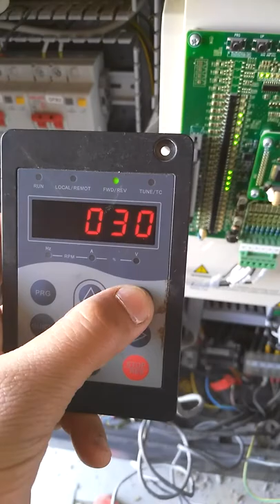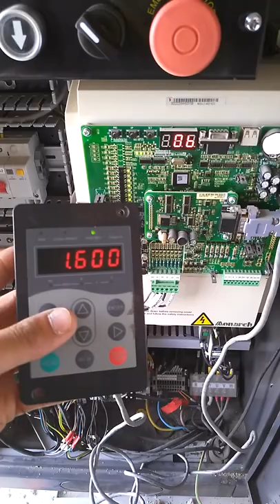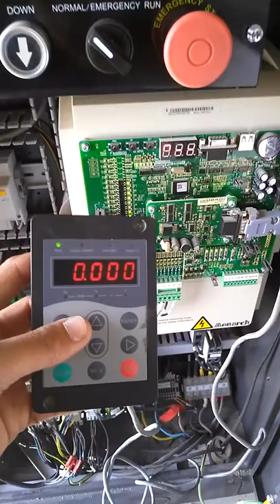solve error 65/66 in monarch control